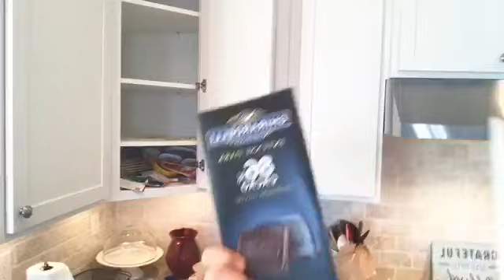YOU NEED ONE THIS SUMMER (+LET'S CLEAN OUT THE CUPBOARDS ~ EEK, WAYYYYY TOO LONG TODAY!)